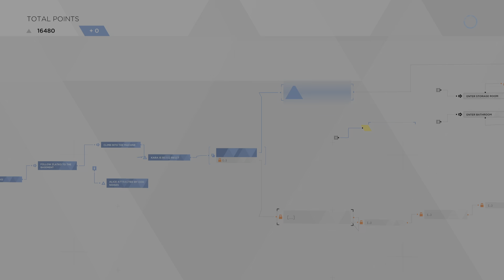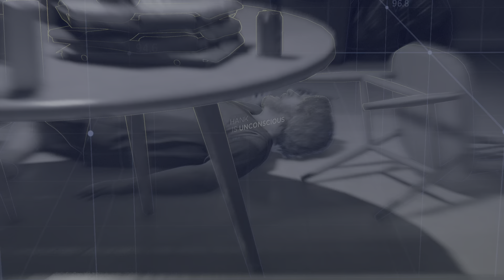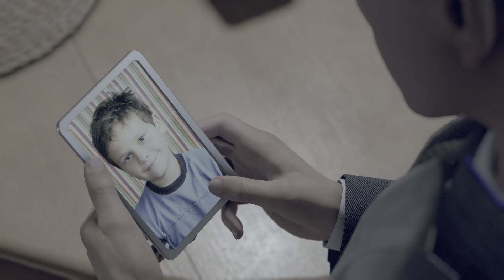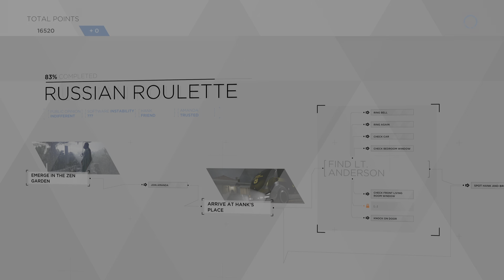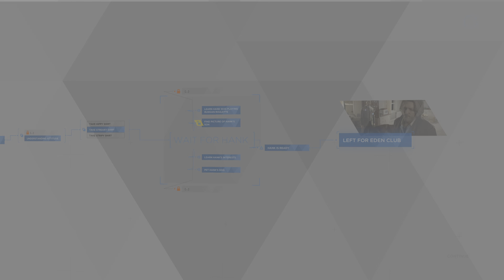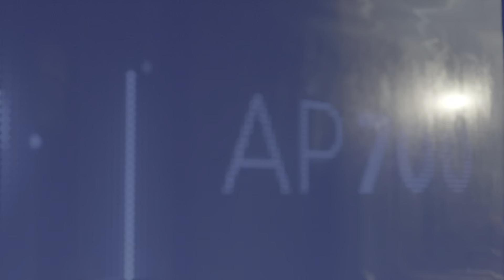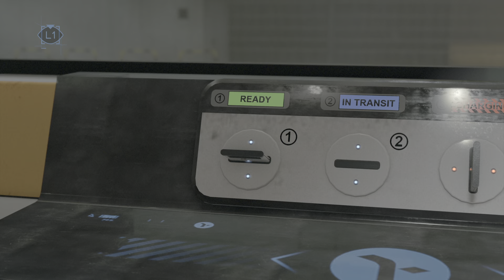Detroit Become Human - PS5 Gameplay PART 5 GOOD CHOICES WALKTHROUGH (NO COMMENTARY!)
Zlatko
Russian Roulette
Spare Parts